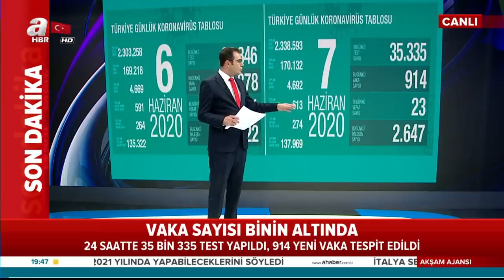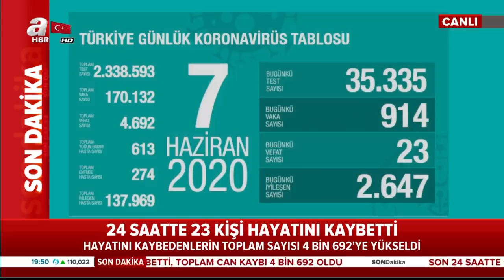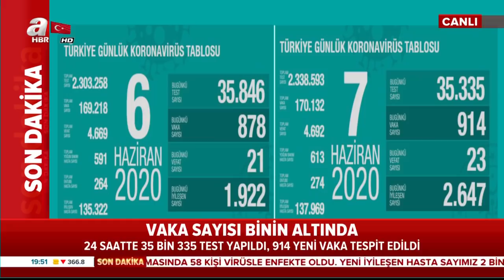Sağlık Bakanı Fahrettin Koca Açıkladı! Koronavirüsten Can Kaybı 4.692! Toplam Vaka 170.132! /A Haber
Son dakika: Sağlık Bakanı Fahrettin Koca, 7 Haziran'a ait koronavirüs vaka sayılarını Twitter hesabından duyurdu. Son 24 saatte 2 bin 647 kişinin daha iyileşmesiyle Kovid-19 tedavisi tamamlananların sayısı 137 bin 969 oldu..